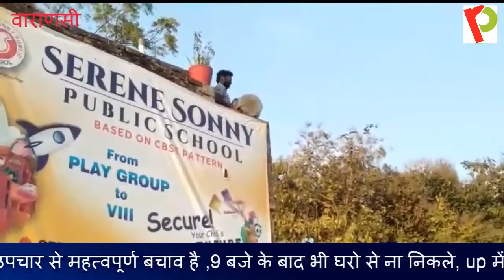ताली ,थाली और शंख की गूंज से गूंजा सारनाथ JANTA CURFEW